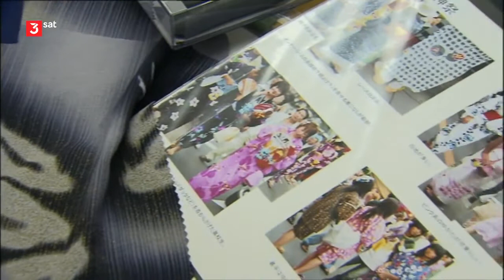Der Kimono - Zauber aus Seide Doku (2007)